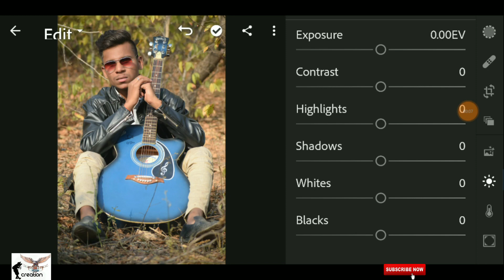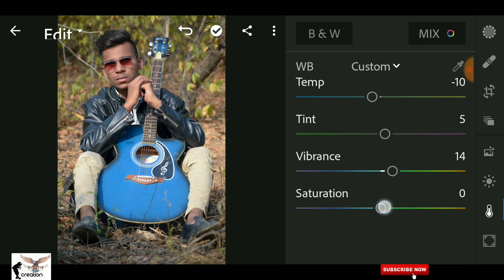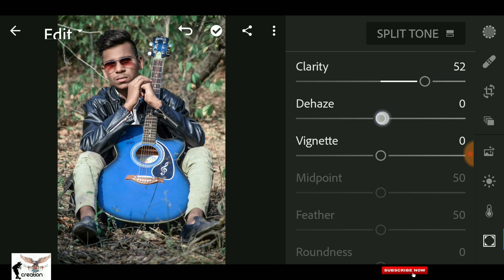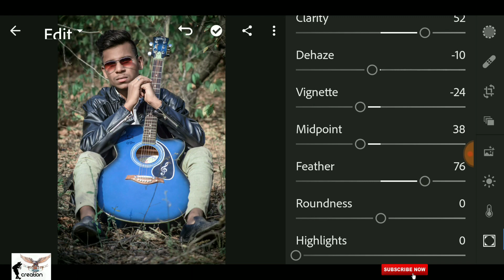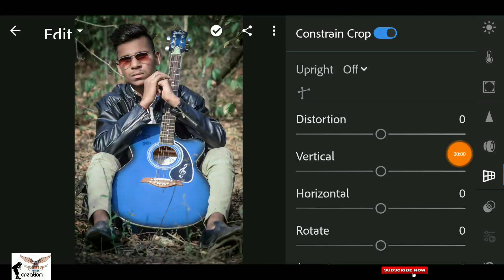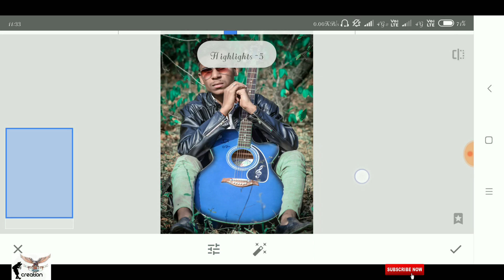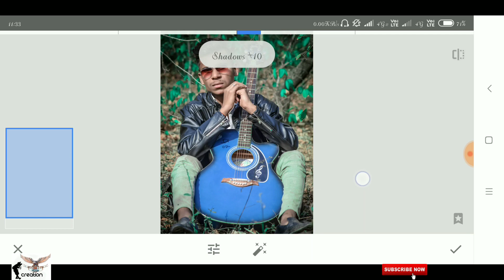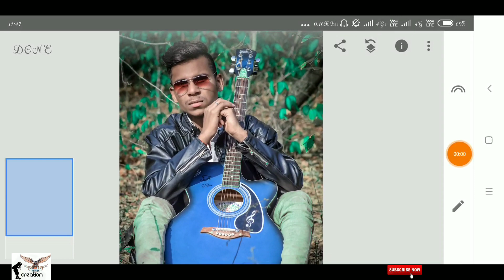Lightroom cc Mobile Editing Tutorial//Lightroom + Snapseed Best Photo editing Tricks//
Aapko Ye Video  Acchi Lagi Ho To

Or Sath Hi
Aapka Koi Sabal Ya Sujab Ho
  Comment Karke Bata  Sakte Hai